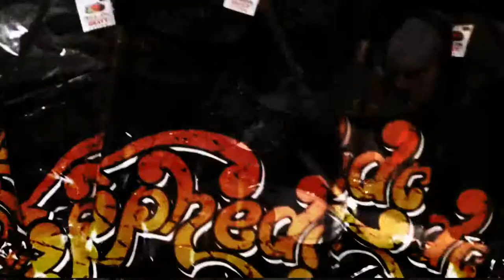hangin around with ephedra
Stoner Rock aus der Schweiz.

Impressions captured on video of the stoner rock bnd ephedra